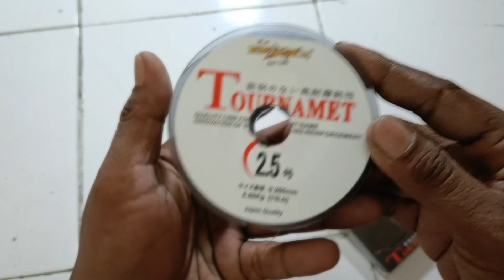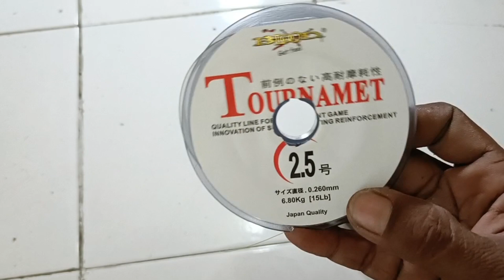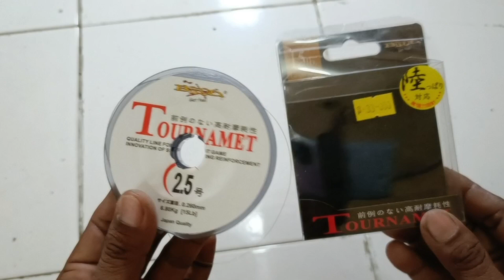jangan beli senar ini untuk mancing pakai pelampung || ini alasannya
Gondrong Labanan
Gondrong Labanan New
Jodilee Warwick
Nanang petualang
Rockstar Petualang
Amran Tumbit
Sandi Cobra
Harta Pancing
ARIS fishing
Andy Prayitno
Lunga Mancing
SENAR GAPUK
Tesas Mancing
KAIL MEGAR
FISHING STRIKE
Geger Mancing
Putratambusai
SENAR PEDOT
Martin jhoran channel
SENENG NGELUYUR
Alana Daily Live
pemancing bertopeng
fadli allink
Rizki Art
PETUALANG ROWO
Angler PPU
Mancing Mania
Sandri ASB
petualangborneo wono
Ewal Channel
Jelata
HANIF TRIP
Nanang blusukan
Angler NTT
Pemancing Blusukan
Ulum Zaenal
Angler Kayong
Fahmi Fishing
Simancing
Jejak Pemancing Kakap
imam noer
Asal Mancing
RAJA MANCING
Een outdoor
Angler PPU
Borneo Rawa Island
Bari ngluyur
Tommy Uye Channel
Tesas Mancing
LEAVE MANCING
Norman TTNT outDoor
Syahry Fishing
Daeng Lala
PANCING MUNGIL